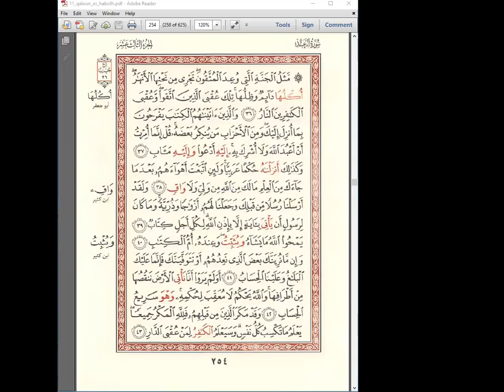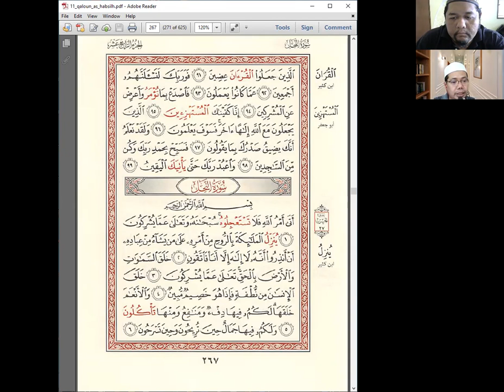Talaqqi Qiraat Ashabus Silah Wan Abdul Wahid bersama UHA. Surah Ar-Ra'd 26 - Al-Hijr 99. Vol 22.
(Ihya Ramadhan) Talaqqi Qiraat Ashabus Silah (Qalun, Ibn Kathir dan Abu Jaafar) Sdr Wan Abdul Wahid bersama UHA. Sura Ar-Ra'd 26 - Al-Hijr 99. Vol 22.
Asas Bacaan: Mad Jaiz dibaca dua harakat dan Silah bagi mim jama'.